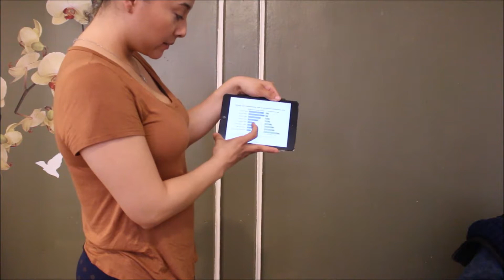Scarlett Torrez Persuasion speech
importance of earning a Masters degree